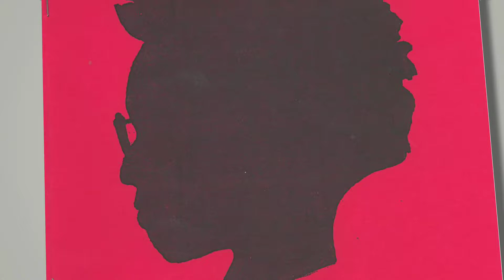Student Profile: Gaining Academic Courage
Students learn by doing at EL Education's network of more than 160 schools. Math, science, and other subjects are taught through "expeditions" that connect them to their communities and teach them the value of service. Students are encouraged to have "academic courage," and they work alone and in groups to conduct original research, analyze data, and present their findings. The work goes in stages as students solicit feedback and make revisions along the way. Each step in the process reinforces a culture of continuous improvement and refinement.